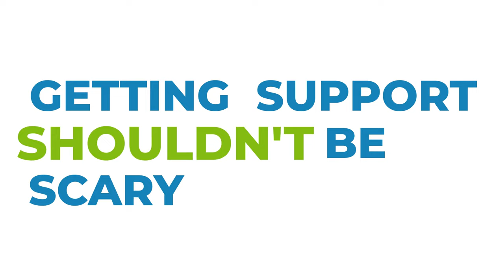Live Support from Real People | WebCE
Don't fear having to talk to a robot - we're here for you with live calls, chats, and emails from WebCE experts!